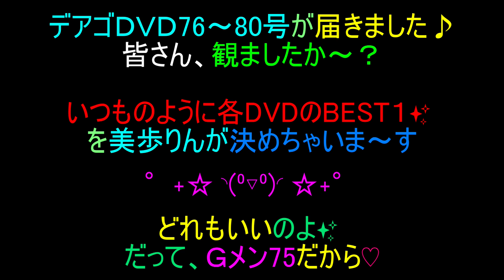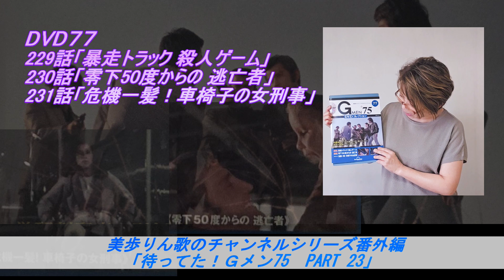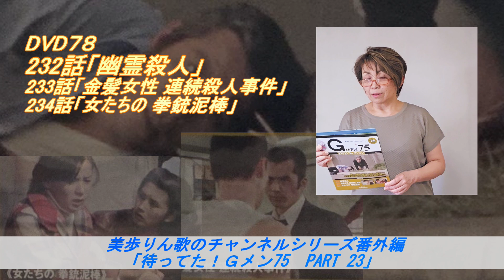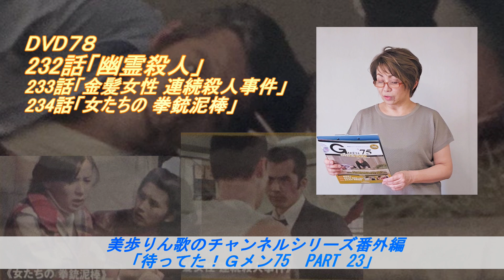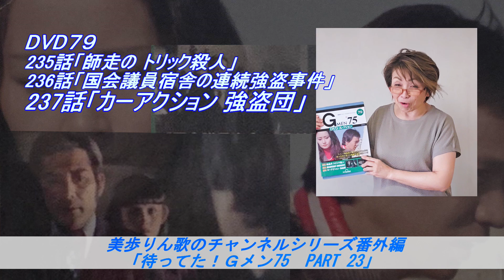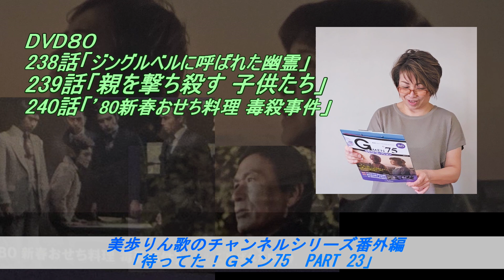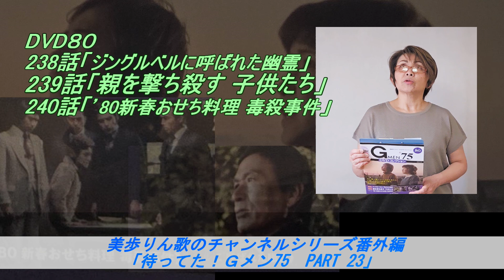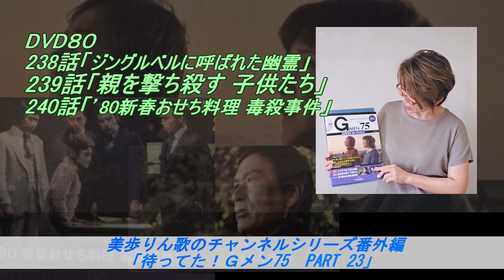シリーズ番外編「待ってた！Gメン75PART23」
お待たせしました！デアゴDVDコレクション76号～80号を観終えました！
各DVDから一つベストを選ぶ、いつもの、美歩りんが好き勝手にしゃべりたおす、シリーズの第23弾です💖